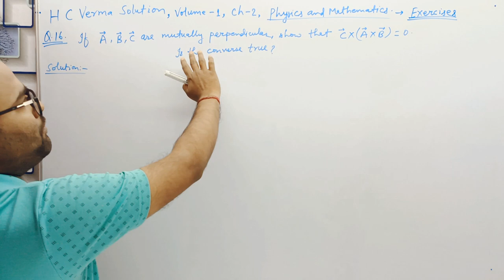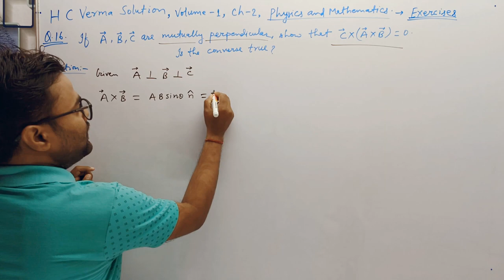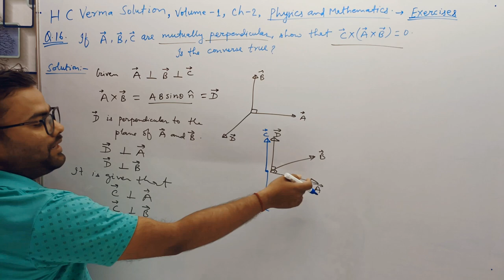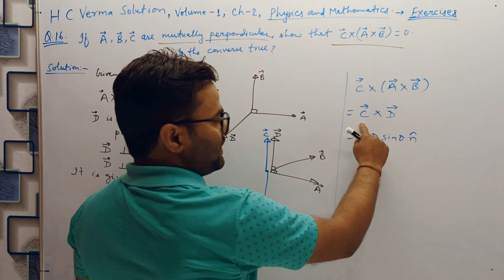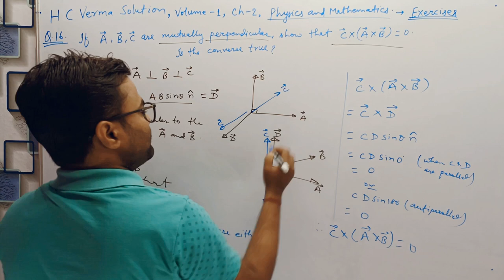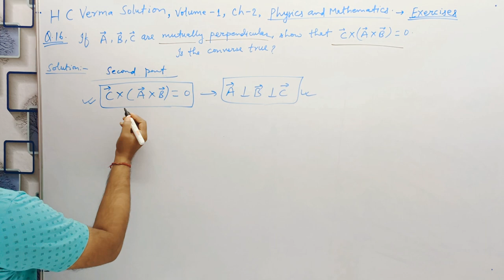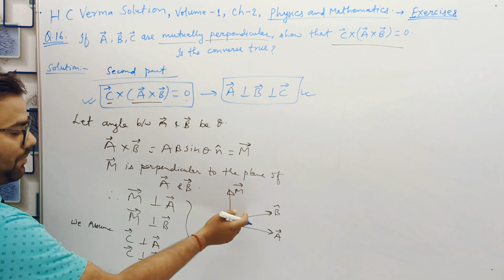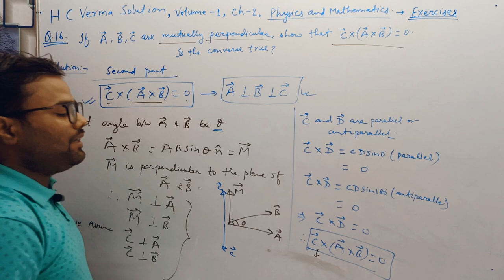H C Verma Solution, V-1, Ch-2, Q.N-16, if A, B, C are mutually perpendicular, show that C×(A×B)=0.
H C Verma Solution
Volume 1
Chapter Number 2 , Physics and Mathematics

if A, B, C are mutually perpendicular, show that C × ( A × B ) = 0.
Is the converse true?